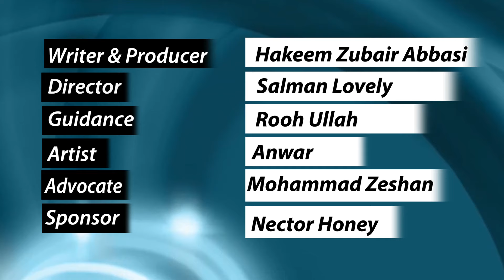Jahez ki Lanat | Ghareb Bap kis tarha apni Beti ki Shadi kre | Islam ki Adalat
Note
Islam ki adalat aik islahi darama ha
Jis ma sb kirdar farzi ha
Hamari ye koshish mashra ki islah k lie ha